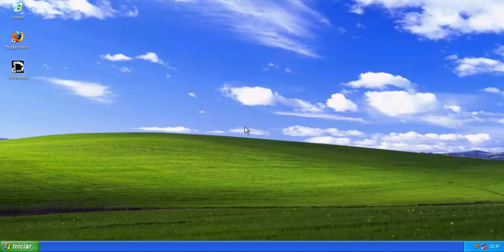Vampirjagd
Este é um jogo parecido com Moorhuhn onde você tem que atirar uma estaca de madeira em morcegos dentro de um certo limite de tempo.